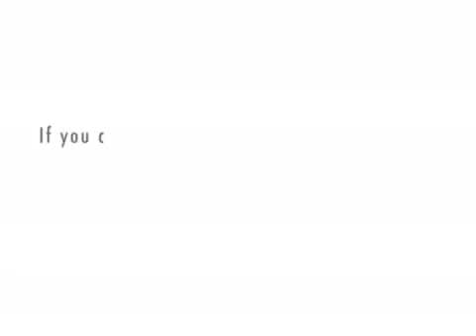super asistant man and pooper scouper